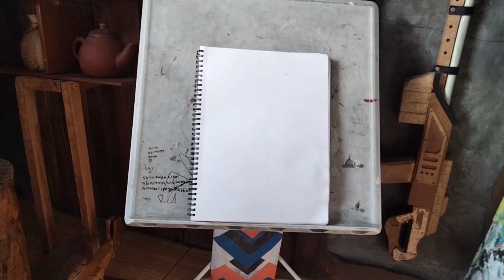PRIA BERKACAMATA HITAM_DRAWING SKETCH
Menggambar sketsa pria berkacamata hitam, menggunakan Charcoal stick.